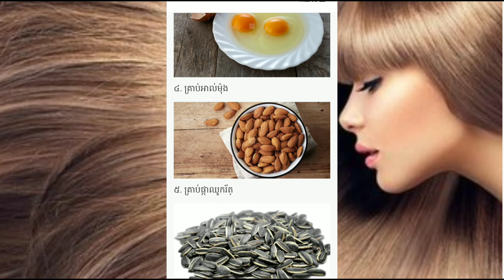សក់ក្រដុះពេក ជ្រើសរើសអាហារ ៨ មុខនេះ ជួយសក់ដុះលឿនហួសពីការស្មានKhmer News Today